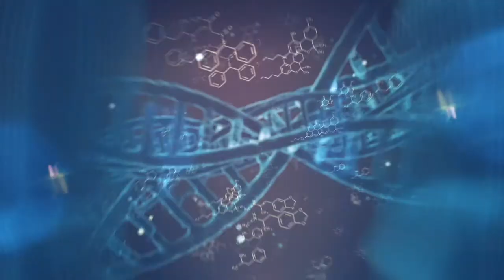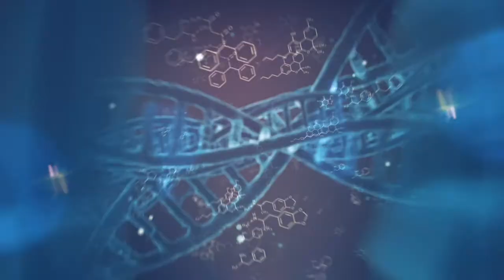How are you responding to changing patient expectations? | Dr. Eunice Yu, Henry Ford Health System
Dr. Yu helps us understand the fine balance between the excitement of digital technologies and the overwhelm of adopting yet more elements into a busy clinical day.  In her current role, she is the primary care physician lead for design and innovation projects at Henry Ford Hospitals in Michigan, USA and helps the health system bring innovation into practice.